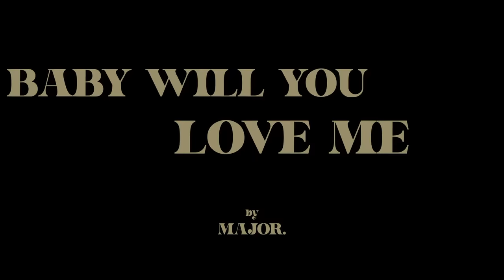MAJOR. - Baby Will You Love Me (Official Music Video)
MAJOR. aka Mr. Why I Love You returns with yet another hit love anthem - "Baby Will You Love"!

Production Company: Synergy Media and Entertainment
Director: Marcus Pitt
Executive Producer: C.S. ENTERTAINMENT GROUP
Creative Direction: MAJOR. + Reyna Joy Banks
DP: Alonza Mitchell
Producer: Nicholas Cole
Executive Producer: Omega George
Creative Director, Location Manager: Darnell E. Nolin
Director: Blayr Jimmerson
Production: ZER0FOCUS
DP: Andre Mitchell
1st AC: Devin Mitchell